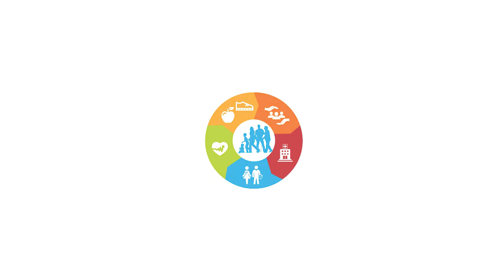About the Integrated Care Programmes - Leo Kearns, RCPI